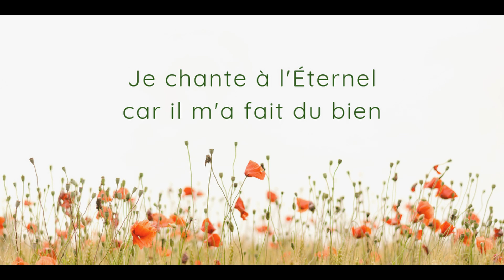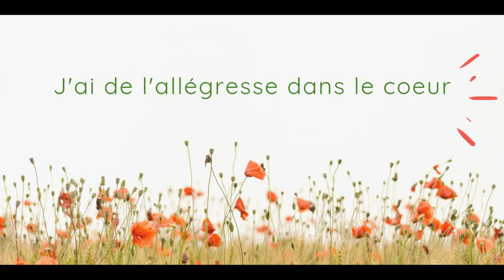Moi j'ai confiance - Cantique chrétien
Chorale des enfants de Grenoble - "Le Bon Berger"
" Moi j'ai confiance "

Ce chant chrétien, chanté par des enfants, fait du bien à l'âme !
Ce cantique est idéal à écouter en voiture, ou tout simplement au calme avec ces enfants chez soi.

enfants chrétiens, bon berger, chœur